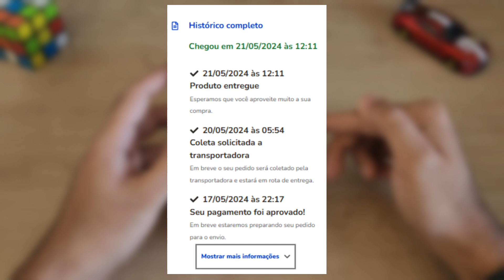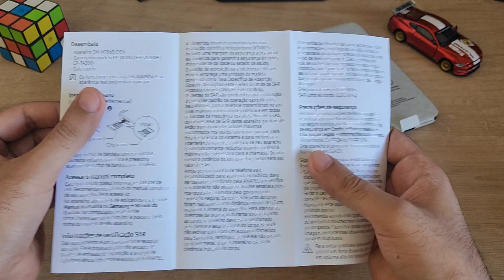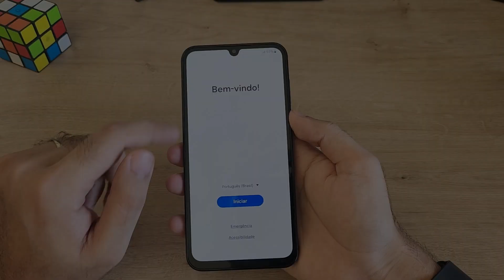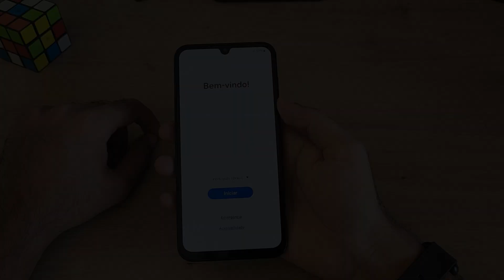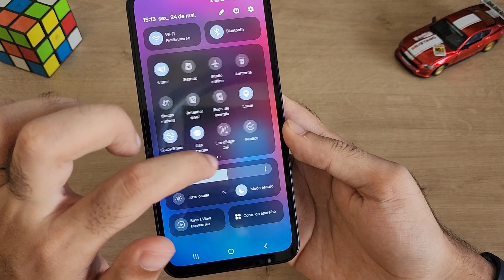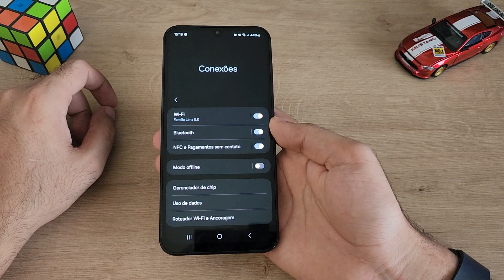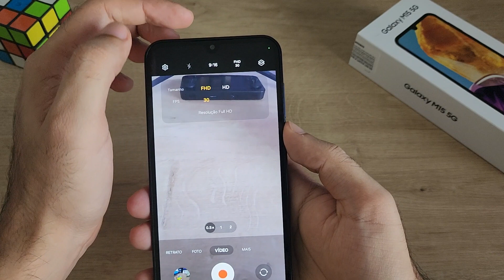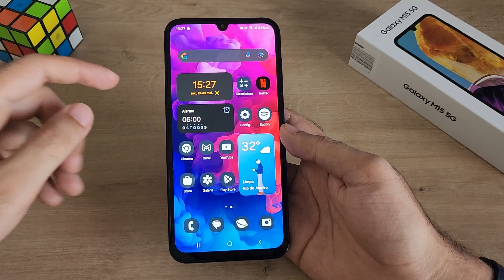Galaxy M15 5G - BARATO e COMPLETO | 6000mah | 50MP | ULTRAWIDE | NFC | PASTA SEGURA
Após alguns meses de lançamento do @samsungbrasil Galaxy M15 5G, já encontramos ele abaixo dos mil reais e tem se tornado uma ótima opção. Caso esteja pensando em comprar esse aparelho, aqui vc vai todas as especificações, destaques e pontos negativos.